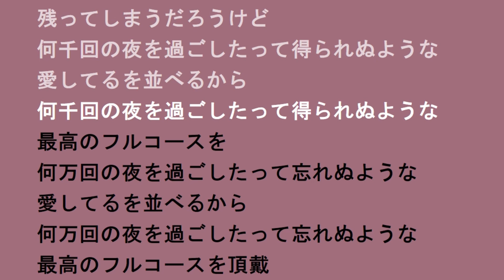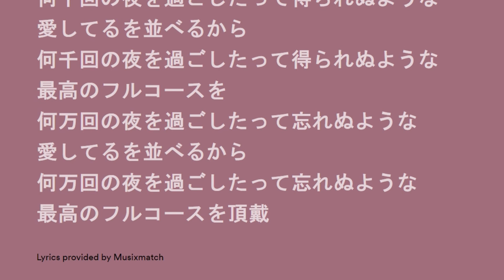[ BANSANKA - 晩餐歌 ] by Tuki | Lyrics - lakersandzie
- Song : Bansanka (晩餐歌)
- Artist : Tuki (

🎵 MV :

 • tuki.『晩餐歌』弾き語りver.
君を泣かすから だから一緒には居れないな
君を泣かすから 早く忘れて欲しいんだ
人間だからね たまには違うものも食べたいね
君を泣かすから そう君を泣かすから
でも味気ないんだよね
会いたくなんだよね
君以外会いたくないんだよね
なんて勝手だね
大体曖昧なんだよね
愛の存在証明なんて
君が教えてくれないか
何十回の夜を過ごしたって得られぬような
愛してるを並べてみて
最高のフルコースを頂戴
君を泣かすから きっと一生は無理だよね
君を泣かすから 胸がとても痛くなんだ
人間だからね たまには分かり合えなくなって
君を泣かすから また君を泣かすから
でも自信がないんだよね
変わりたくないんだよね
なんて勝手だね
大体曖昧だったよね
君がそこに居るのにね
何百回の夜を過ごしたって得られぬような
離れないで 傍に居てくれたのは
結局君一人だったよね
涙のスパイスは君の胸に
残ってしまうだろうけど
何千回の夜を過ごしたって得られぬような
愛してるを並べるから
最高のフルコースを
何万回の夜を過ごしたって忘れぬような
BANSANKA lyrics
晩餐歌 lyrics
Tuki
Japanese song